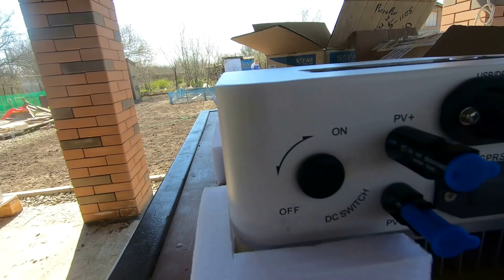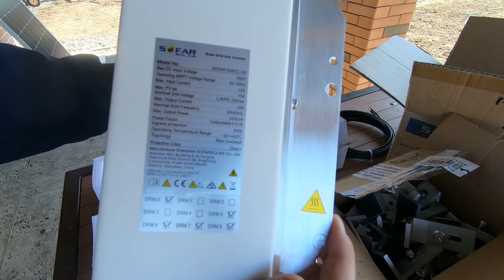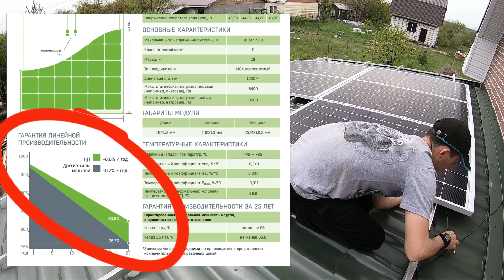Инвестиция в четверть миллиона / Установка солнечных модулей на крыше и их заземления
Всем привет, в этом видео буду устанавливать солнечные модули Хевел и делать их заземление.

Моя цель полностью построить этот дом и показать весь процесс вам, рассказать о допущенных ошибках чтобы вы не повторили их на своем опыте, если вы планируете строительство своего дома или интересуетесь данной темой этот канал будет полезен для вас, чтобы быть всегда в курсе стройки не забудьте подписаться, добро пожаловать на полезный авторский строительный канал "Семен Кузнецов"

Спасибо всем за то что смотрите, подписываетесь, оставляете комментарии и делаете репосты этого видео! Всем удачи и всех благ!